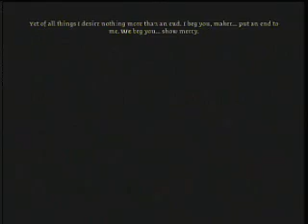dragon age origins walkthrough episode 79 dalish assitance gained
we got it all now it's time to end the blight and defeat loghain